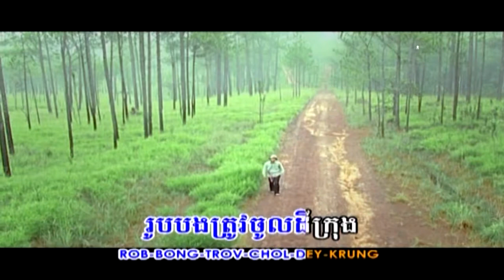បានត្រឹមជូនពរ (ប៊ុន សក្តិ) [Full MV]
បទ:​បាន​ត្រឹម​ជូនពរ​
👉ច្រៀងដោយលោក​ ប៊ុន​ ​សក្តិ​
👉និពន្ធទំនុកច្រៀងដោយ​ ស៊ុំ​ សុជាតា​
👉សម្រួលតន្ត្រីដោយលោក​  ជាង​ សារ៉ាត់​
👉ដឹកនាំសម្តែងដោយលោក​ ស៊ុន​ សន្ដោស​
👉ថតដោយលោក​ និន​ វាសនា​និង​លោក​ ម៉ៅ​ សុផាន់ណា​
👉កាត់​ត​ដោយ​លោក​ ដែន​ ដេវីត​ និង​លោក​ ហម​ ពិសិដ្ឋ​
👉CD audio Album # 27 SSB production
Chanel YouTube nice stars production official តែមួយគត់​។
🙏😍សូមអរគុណលោកអ្នកដែលបានចំណាយពេលទស្សនាវីដេអូនេះ